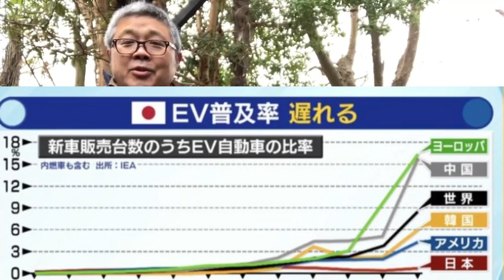【日本でEVがなかなか普及しない理由を考える】（鈴木ソロ668回）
自動車の世界では「世界的なEV革命」なるい言葉が躍り、政策的な後押しや産業界の思惑もあり、中国やヨーロッパを中心に、急速なEV（電気自動車・・BEVやPHEV）への乗り換え・普及が進んでいますが、先進国（G7）のなかで日本の普及率だけが遅れているという指摘はよく聞きますし、外国の友人からも日本でなかなか普及しない理由を時々聞かれます。

それは、日本の環境でEVに乗ることを考えた時、積極的に選ぶ理由が余りないのだと思います。主な理由は３つあると私は考えます。

１）日本はハイブリッド(HCV)の歴史が長く、便利で優秀過ぎるからEVのメリットが感じられない
２）日本の電源構成が火力中心で、結局化石燃料を使うのでEVが必ずしもエコではない
３）地震をはじめ天変地異の多い日本で暮らすと、HCVのように動力源が二つある方が安心できる